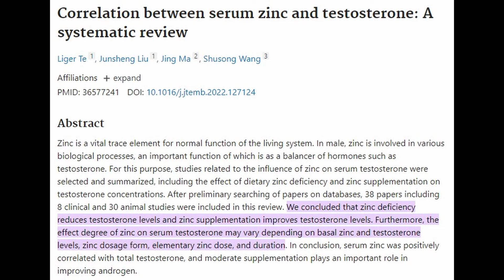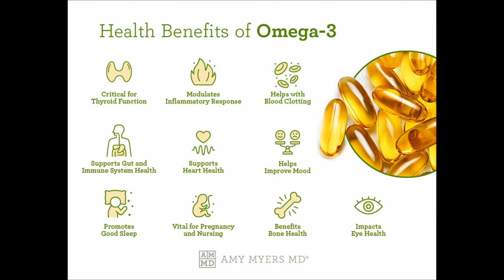5 Micro-Nutrients That Can 10X Your Testosterone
Timestamps:
00:00 Intro
00:21 Number 1
02:10 2
03:54 3
05:27 4
06:49 5